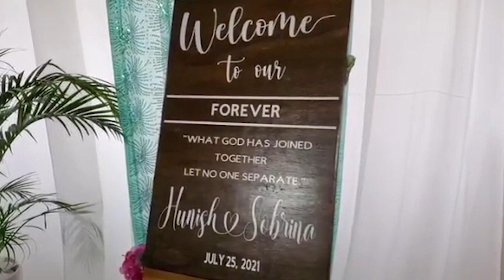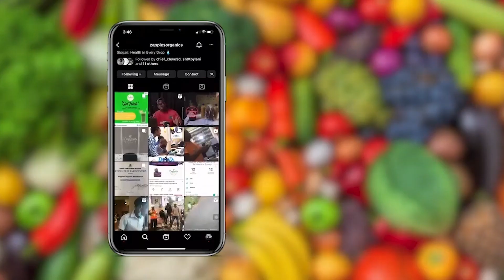Why should leaders lead from their true nature?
Featuring Dr. Libby McGugan ( MIL, May 8, 2024, Episode 308)